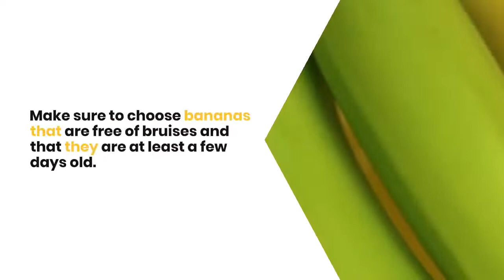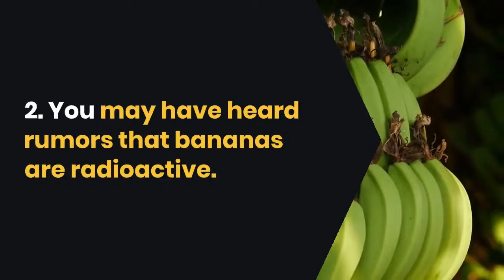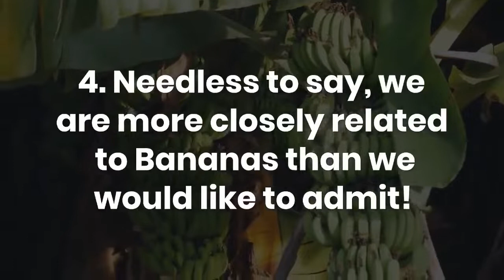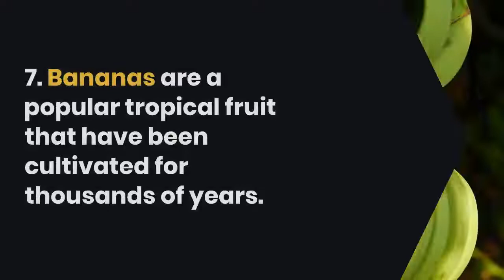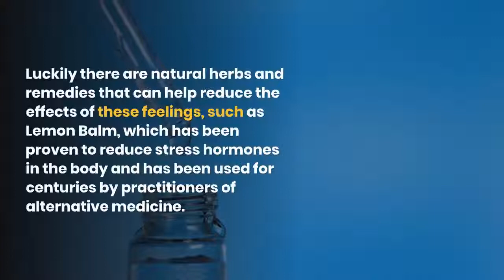░▒▓ 10 Things You Didn't Know About Bananas ░▒▓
10 things you didn't know about bananas - Did you know that bananas are good for your health, and a banana plant can grow up to 15 feet tall?

Did you know that bananas are the largest selling fruit in the world, or that they can grow up to 4.3 kg in weight? If you didn't, we have a video that will teach you some amazing facts about bananas that you simply must know.

Bananas are one of the most widely produced and consumed fruits in the world. They are packed with such essential nutrients as potassium, beta-carotene, vitamin C, and others, and are also great for digestion. They are very tasty, versatile, and easy to store and eat.

They have been proven to have cancer-preventing properties as well, especially if you eat them regularly. Watch this video to learn more about bananas and enjoy some fun facts about them.

Bananas are a tasty, healthy, and versatile fruit. They can be eaten raw, cooked, turned into juice, baked into a cake, or even turned into alcohol. In fact, they have some amazing health benefits, some of which you probably never even knew about. In this video, we go over some of the most amazing facts about bananas.

Bananas are one of the most popular fruits in the world and are grown in more than 100 countries. Delicious, nutritious, simple to prepare and very versatile, they are the perfect snack or ingredient.

You've probably heard most of these facts before, but did you know that the banana is a berry? Or that bananas are a good source of vitamin C and potassium? Or that bananas are full of fiber? Here are 10 interesting facts about bananas that you probably don't know.